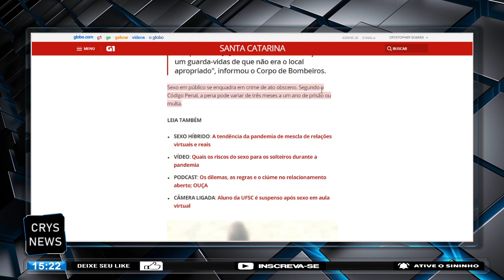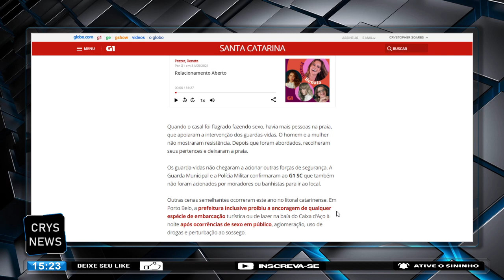Casal é flagrado fazendo sexo em praia de SC e advertido por guarda vidas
Crystopher Leforte apresenta e traz os principais fatos do Brasil e do mundo das celebridades. Além de matérias curiosas, inusitadas e emocionantes.